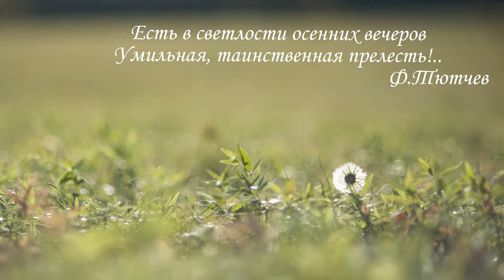Мария и Николай. Осенняя история